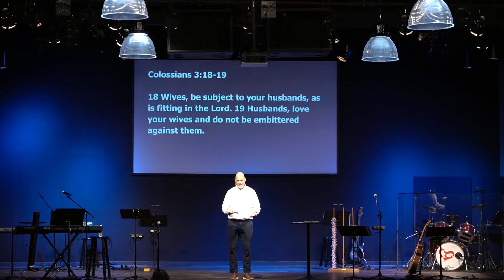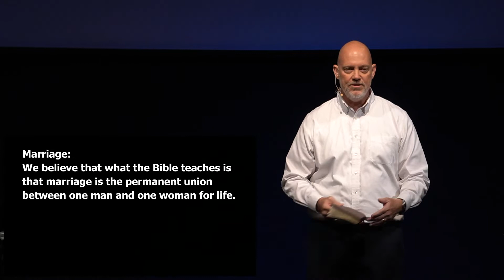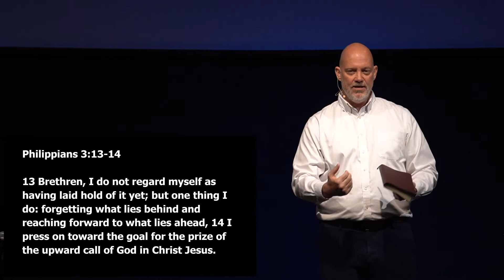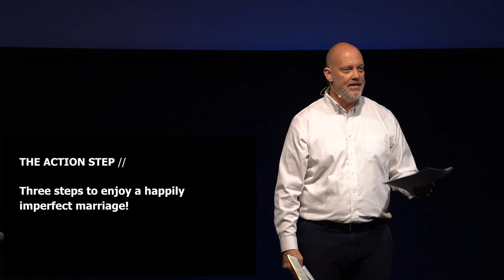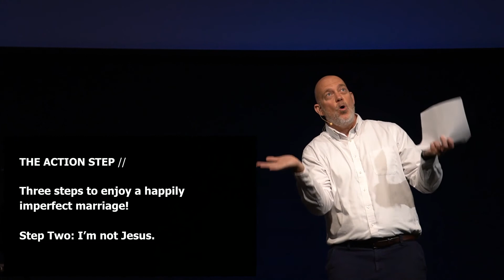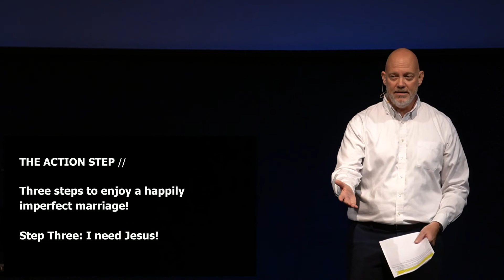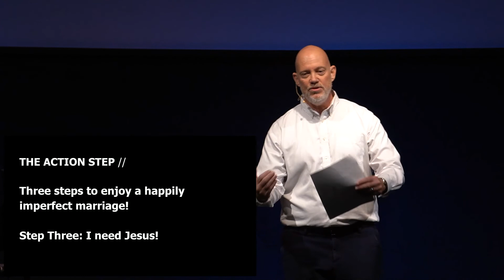GOSPEL-CENTERED MARRIAGE // Good News Church WGV // Dave Aucremann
Colossians 3:18,19; Ephesians 5:22-33
Jesus enables us to enjoy, “A happily imperfect marriage.”